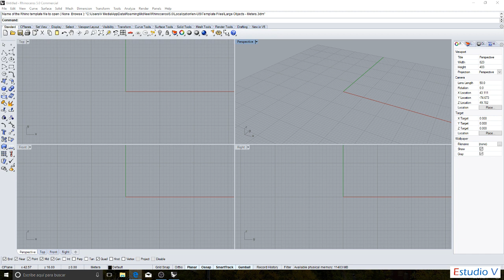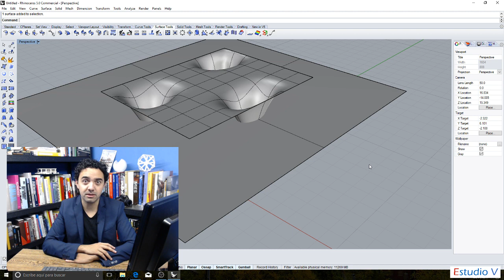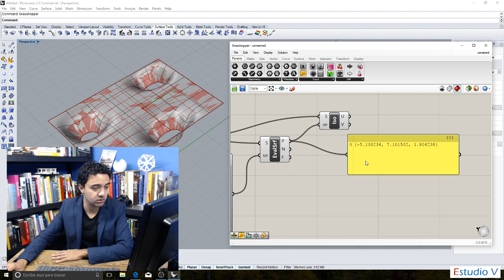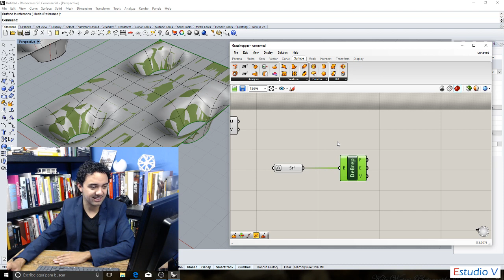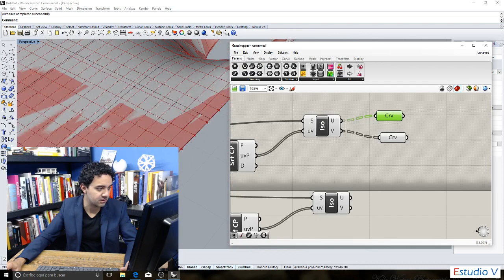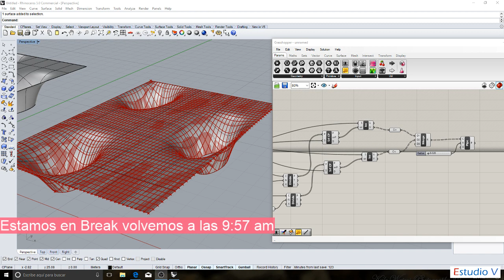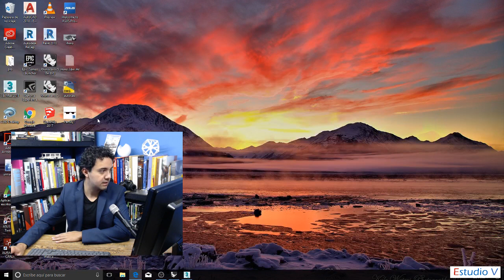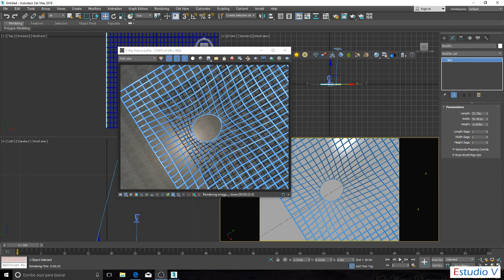Estudio V Live Stream - Clase de Grashopper con Vray